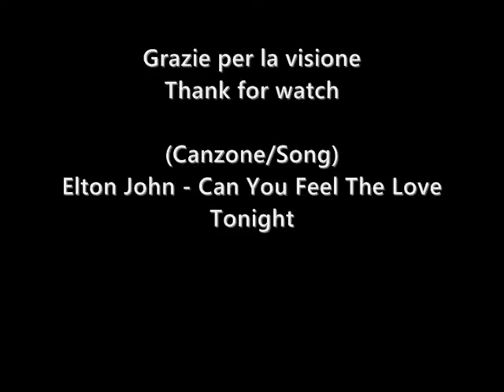Il Re Leone - Can you feel the love tonight - by Elton John - .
Programma Windows Movie Maker

Buon ascolto .